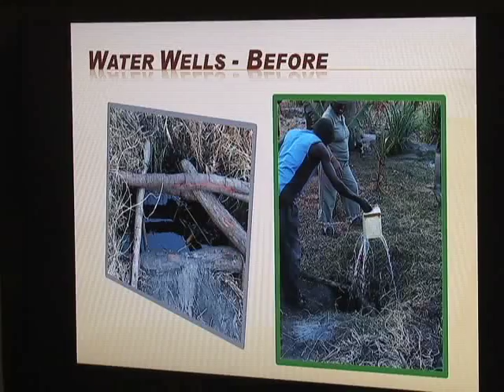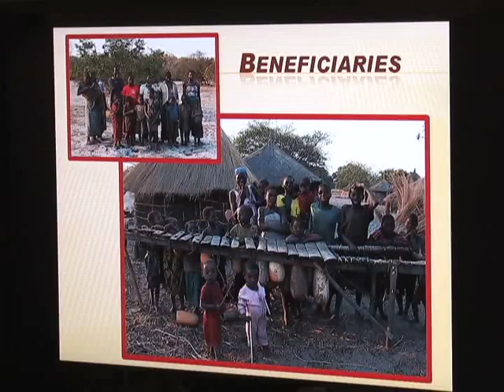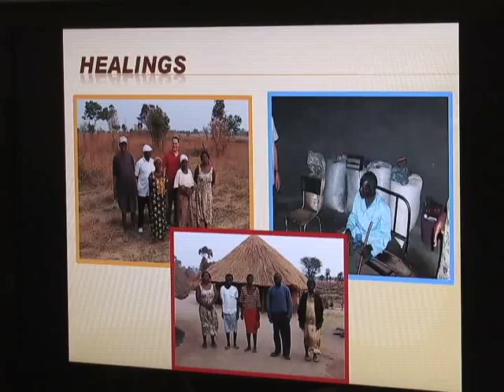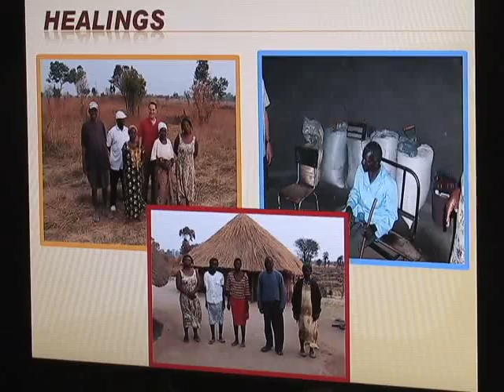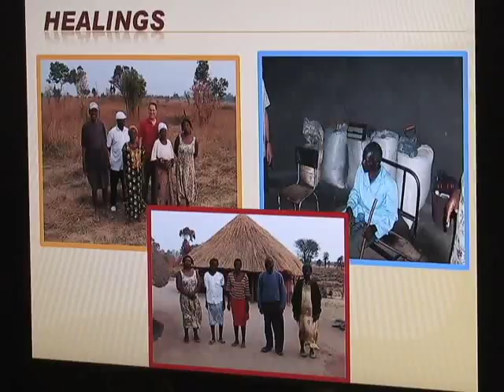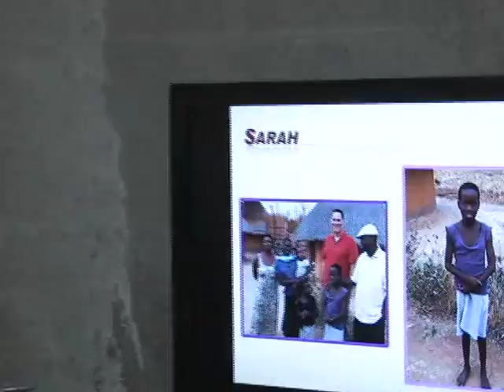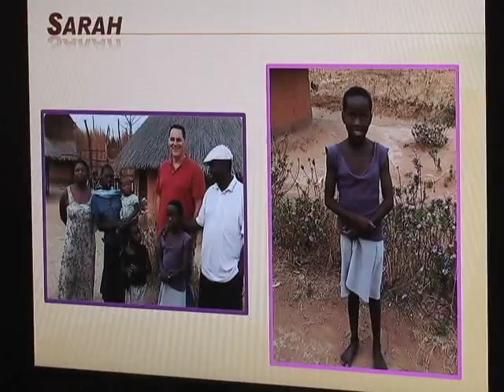christ science 4 christ science MPEG 4